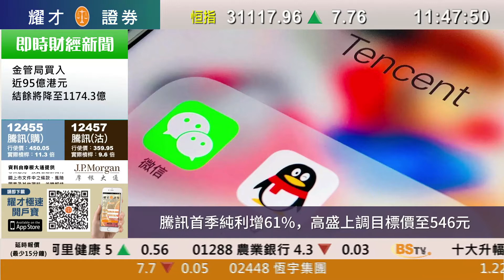耀才財經台 滬深直擊（國）鄭銳敏 黃澤航－大盤疲軟 騰訊業績佳 中美二輪磋商左右A股大市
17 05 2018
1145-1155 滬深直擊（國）